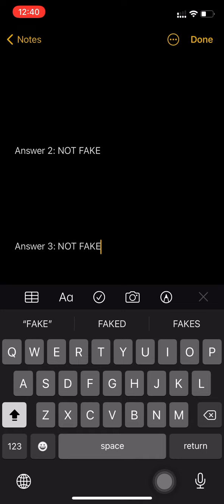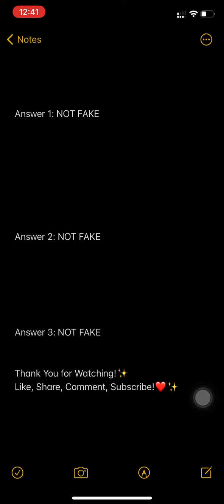Flipkart Fake or Not Quiz Answers Today | Episode 179 | Win Mivi Bluetooth Headset, GV | 9 June 2021